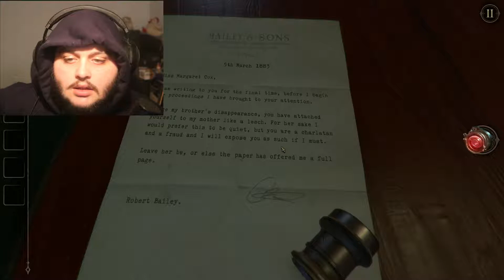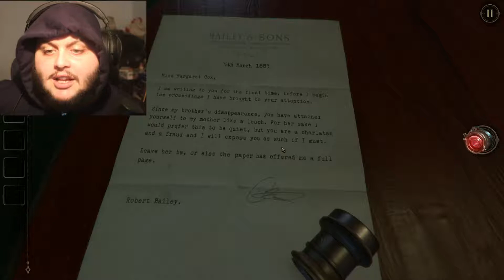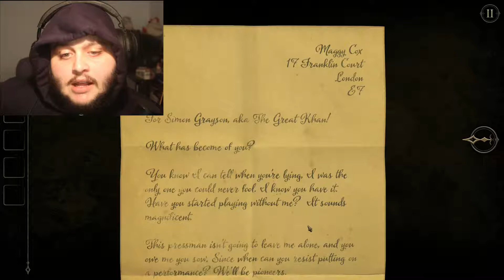Mildly Enraged | The Room Two | Part 4